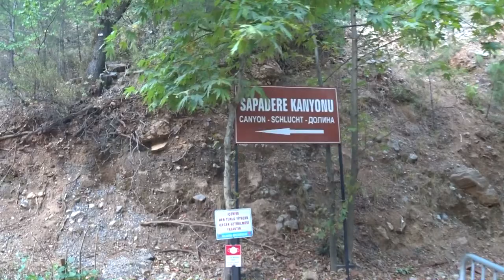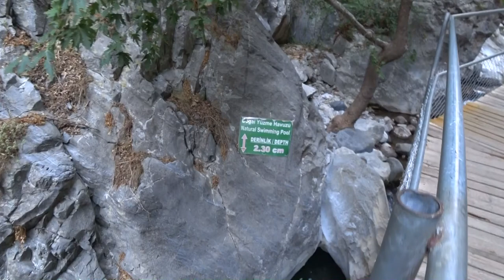Каньон Сападере. Место, где мало туристов.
В этот раз я с друзьями поехал в каньон, который называется Сападере и находится в 50 км. от центра Аланьи. Трудность заключается в том, что попасть туда можно только на личном транспорте, автобусы туда не ходят, соответственно и туристов меньше. В Аланью прилетел мой лучший друг Саня и чтобы осмотреть как можно больше достопримечательностей ему пришлось взять авто, но какой раздолбанный авто ему выдали смотрите первые 5 минут видео)